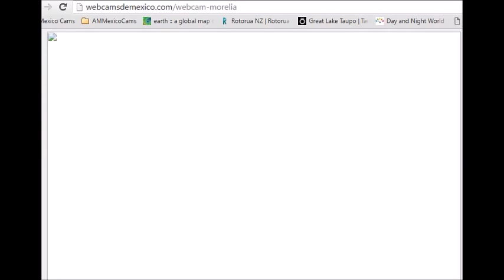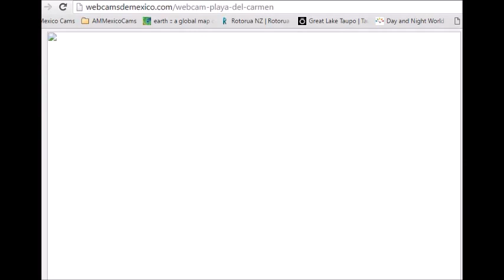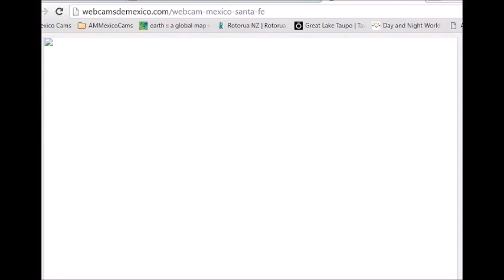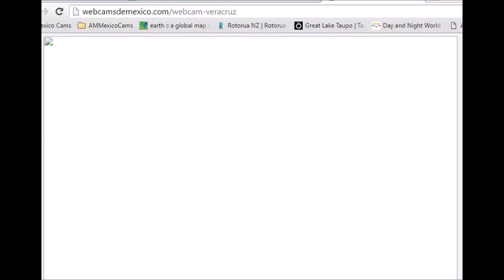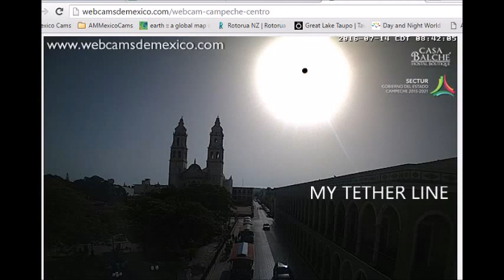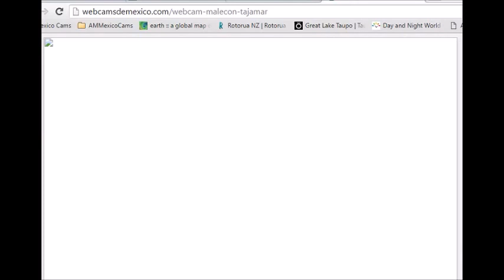Daily Sunrise Compilation from Mexican Webcams July 14 2016 While Looking For Nibiru,Planet X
According to Sumerian writings Nibiru (Planet X) comes into our solar system below the ecliptic. The best place to see Nibiru if it does arrive will be South of the equator. I started making daily video's whenever I could. If nothing else I see incredible sunrise and sunsets from Mexico. Even on cloudy days